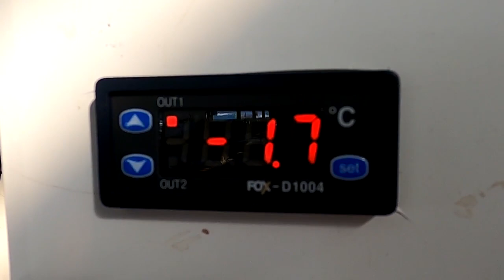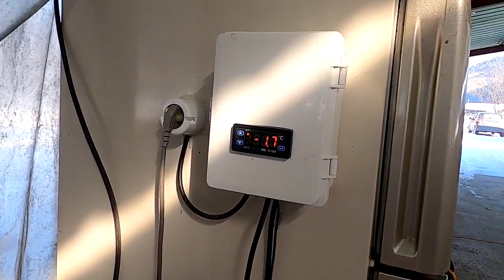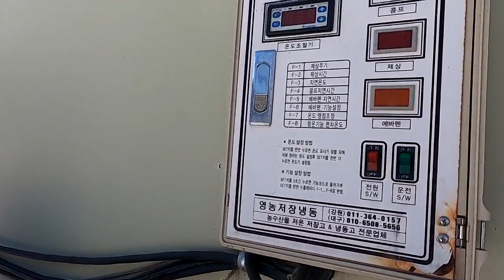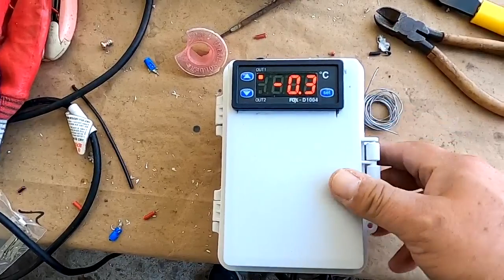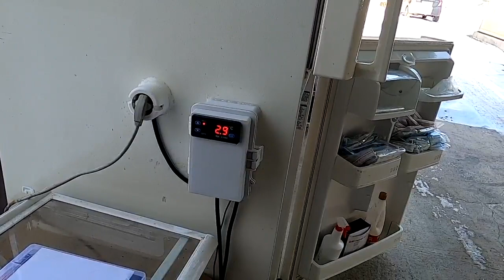2022 12 25 냉장실에 히팅코일 설치하여 동결방지